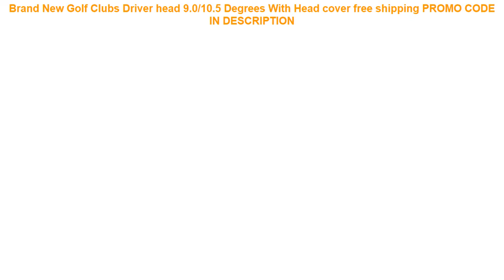Cheap Brand New Golf Clubs Driver head 9.0/10.5 Degrees With Head cover free shipping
Brand New Golf Clubs Driver head 9.0/10.5 Degrees With Head cover free shipping